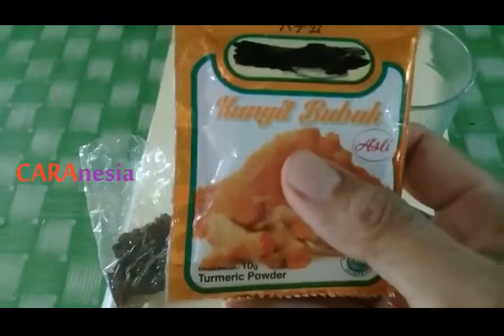Membuat Masker Wajah Anti Jerawat Dari Bahan Alami | Kesehatan Dan Kecantikan | CARAnesia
Buat kamu yang memiliki permasalahan dengan wajah seperti jerawat, kusam, flek hitam dan berminyak. Cobalah buat dan gunakan masker alami dari bahan dasar kunyit seperti dalam vidio ini.